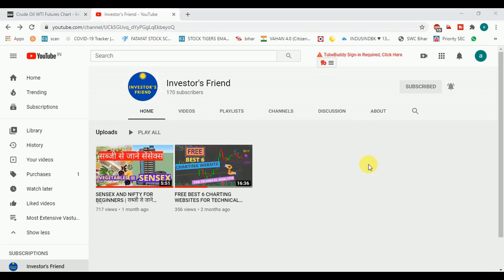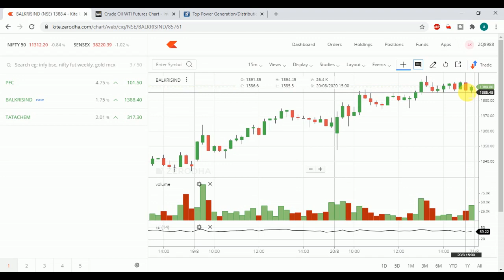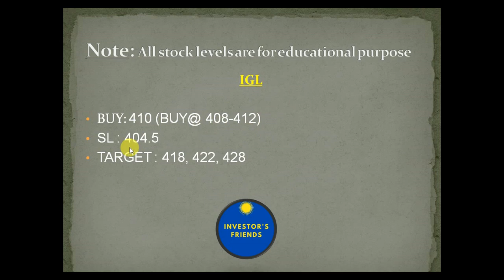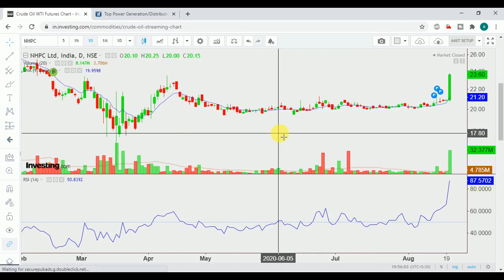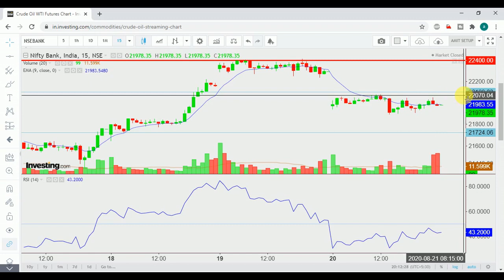BEST STOCKS FOR INTRADAY 21 AUG 20 / STOCK FOR TOMORROW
SINGLE DIRECTION BUYING OR SELLING